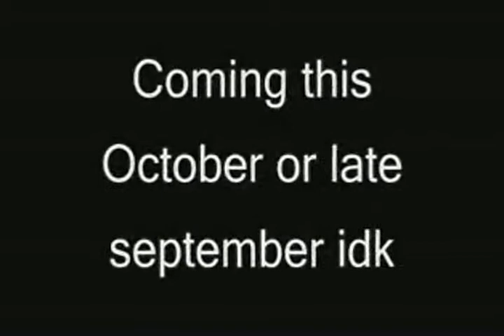Outpost 5 Trailer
Created by BlackHayabusaGuy

The new trailer to my new machinima series outpost 5. Please rate comment and sub.